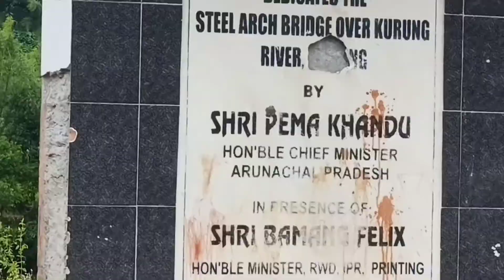Arunachal Pradesh Kurung Kumey District Langer Village Ariya@misingao9443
Arunachal Pradesh Kurung Kumey District Langer Village Ariya‎

Hello

Welcome Friend's#NarahBhai youtube channel. আজিৰ videoত মই আপোনালোকৰ বাবে Arunachal Pradesh Kurung Kumey District Langer Village Ariya ৰ videoঅলপ দেখুৱাব চেষ্টা কৰিছোঁ।
আমাৰ মিচিং youtuber‌ দুজনৰ নাম Manton কৰিছোঁ ।